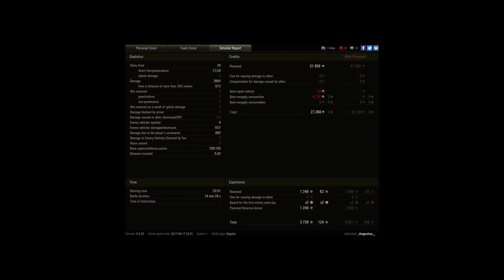Always good to meet a QSF-L player in the enemy t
Player: _Augustus__ [SASAD]